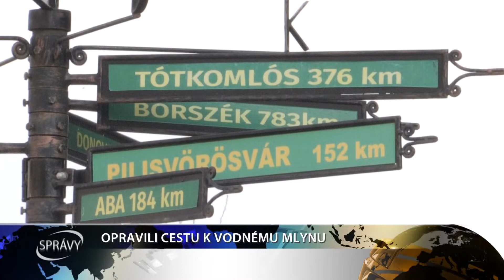OPRAVILI CESTU K VODNÉMU MLYNU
Obec Tomášikovo dáva po rokoch zbohom rozbitej a prašnej poľnej ceste, vedúcej k známemu kolovému mlynu. Návštevníci sa už k pamiatke dopravia bez komplikácii.